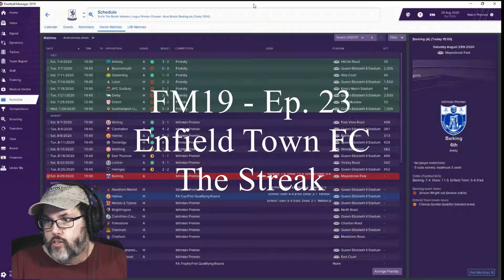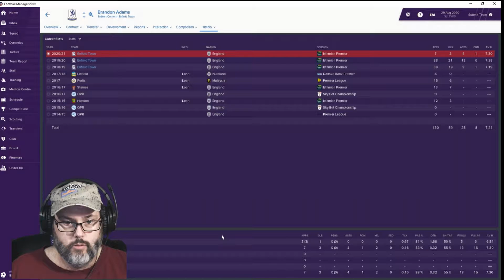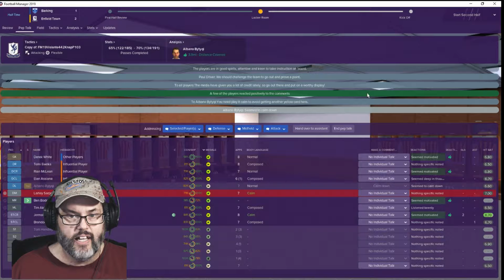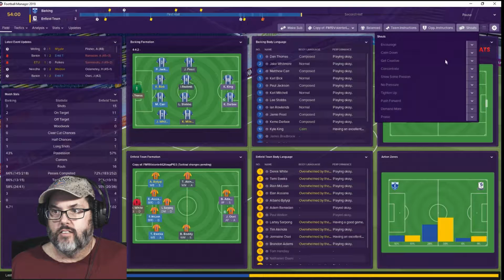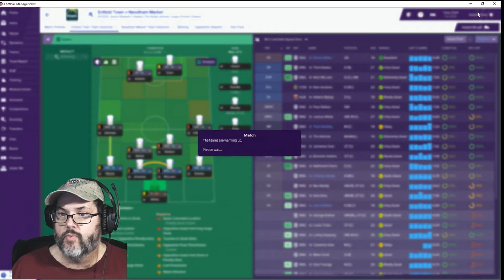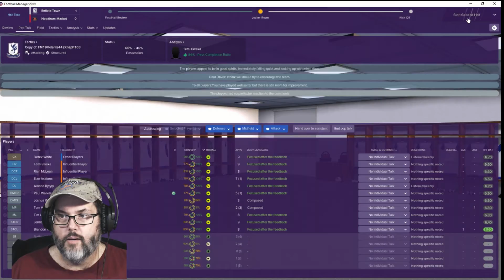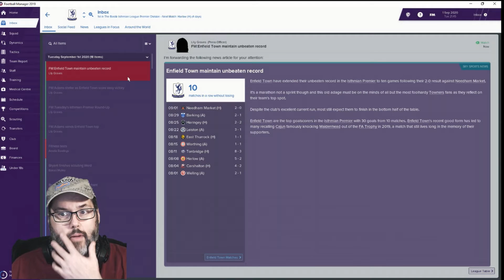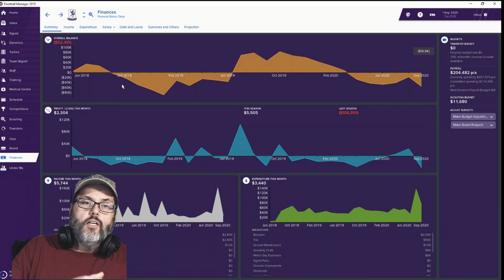FM19 Enfield Town FC - Ep. 23 - The Streak